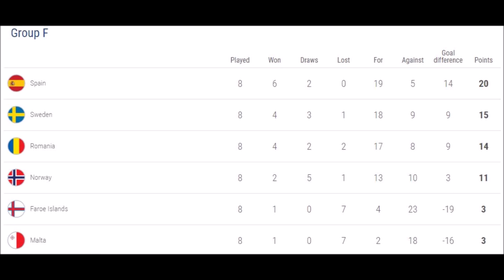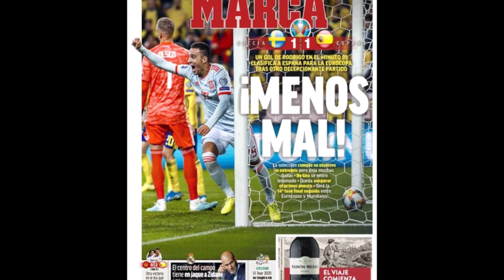Sweden vs Spain [1-1] - Euro 2020 Qualifiers - MATCH REVIEW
Spain are in the Euros following a crazy Rodrigo 91st minute goal, but it wasn't always good and there is so much to discuss regarding Robert Moreno's squad selection, starting eleven and tactics. Enjoy!
Graphic Designer: AlexWBGraphics (My Brother)